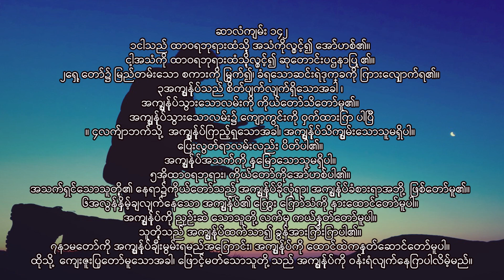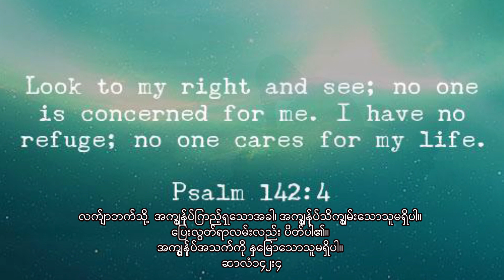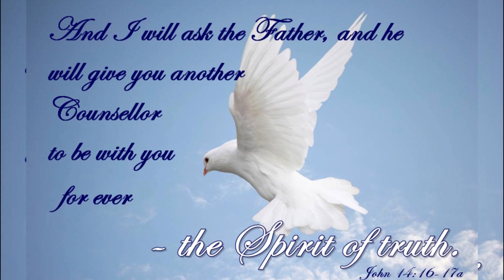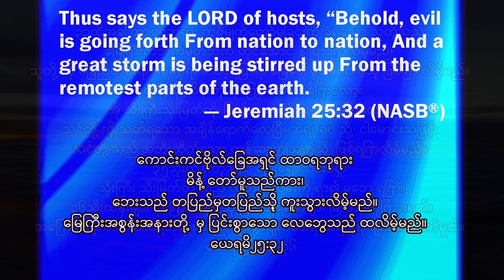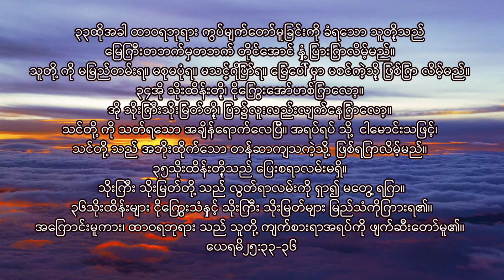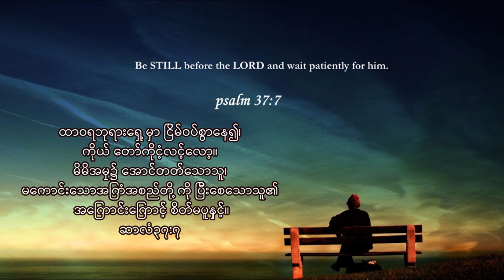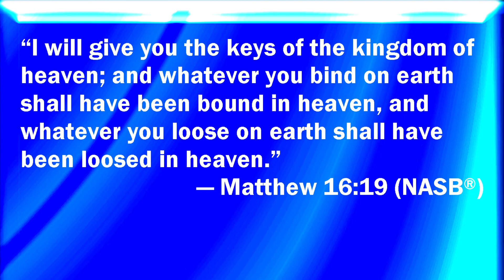Saya Saw Eh Soe ထွက်ပေါက်